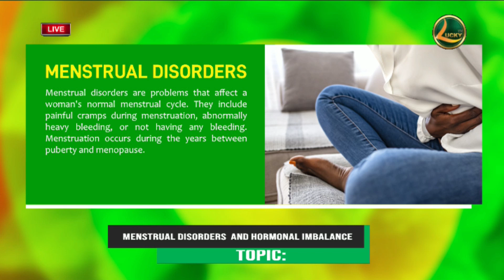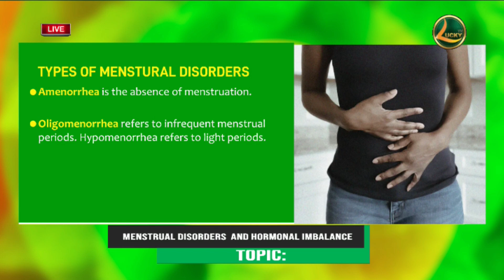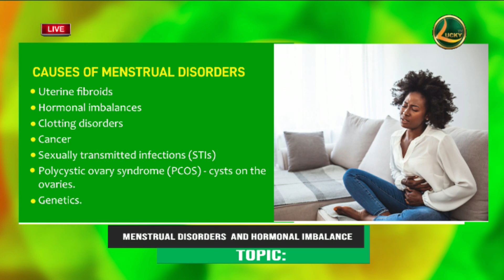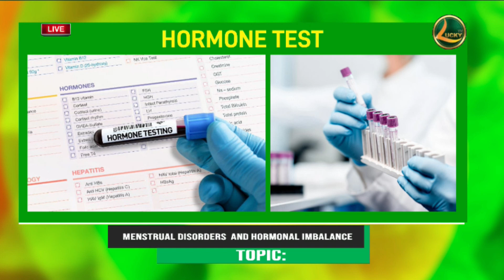Understanding Menstrual Disorders and Hormonal Imbalance: Insights from Eric Dogbatse on Lucky TV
A Deep Dive into Menstrual Disorders and Hormonal Imbalances

At Lucky Herbal Hospital, research has shown that menstrual disorders are common among women. Consequently, the hospital is committed to educating women on this issue. Eric Dogbatse, a guest on Lucky TV, emphasizes that a normal menstrual cycle begins at age 15 and typically lasts 28 days, with menstrual flow lasting 5-7 days. Deviations from this pattern, such as bleeding for less than 21 days or more than 31 days, indicate a potential problem.

Several types of menstrual disorders exist, each characterized by different symptoms. Dysmenorrhea involves cramps during menstruation, while menorrhagia denotes heavy bleeding. Amenorrhea is the absence of menstruation, oligomenorrhea refers to infrequent bleeding, and hypomenorrhea describes light periods. These disorders can stem from various causes, including uterine fibroids, hormonal imbalances, sexually transmitted infections (STIs), clotting disorders, genetics, and polycystic ovary syndrome (PCOS). Additionally, the use of birth control pills and alcohol can contribute to menstrual irregularities.

Diet and lifestyle significantly impact hormonal balance and menstrual health. Consuming fruits and cereals can help regulate hormones, whereas high intake of fatty foods should be avoided. Drinking plenty of water is also beneficial. While taking painkillers during menstruation is common, persistent pain may indicate an underlying infection, necessitating a medical check-up.

Hormonal imbalances are not exclusive to women; men are affected too. Testosterone plays a crucial role in sperm production, and imbalances can lead to infertility and other issues. In men, the presence of estrogen, which is typically absent, can cause chest bloating. Factors such as infections and wearing tight boxers can impede sperm production, but hormonal imbalances are not a common cause of burning sensations in men.

Lastly, excessive use of painkillers can lead to ulcers, and certain habits like consuming sugary foods, smoking, and alcohol should be avoided during menstruation. Post-pill and intrauterine device (IUD) injections can also affect menstrual flow and have side effects. Symptoms of hormonal imbalance include mood swings, infertility, and low sex drive in men. Regular medical check-ups are essential for both men and women to maintain hormonal health.